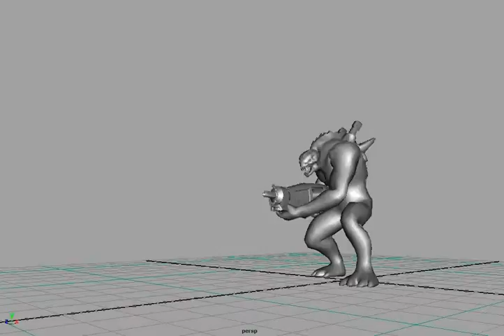Resistence:Fall of Man_LargeHybrid Attack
Responsible for all animation and camera work.